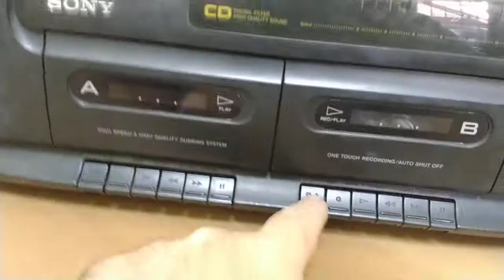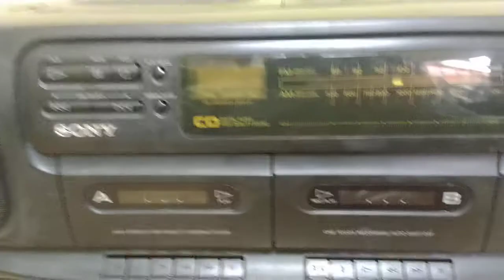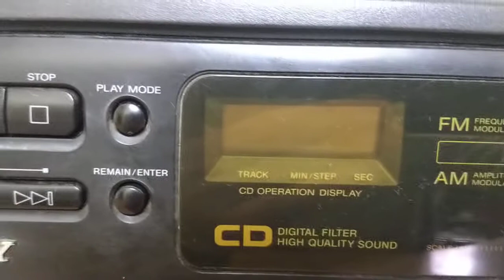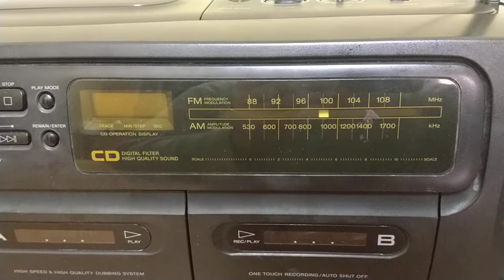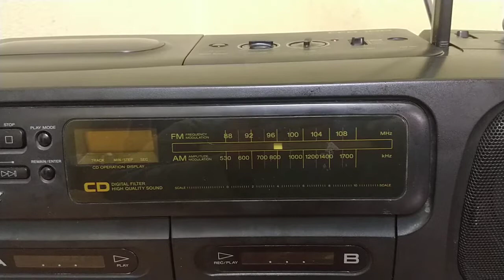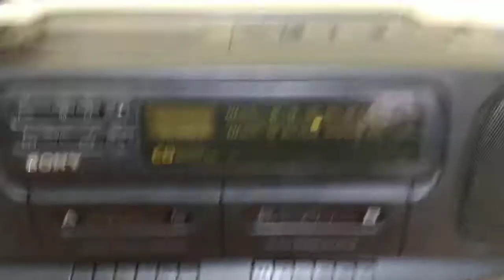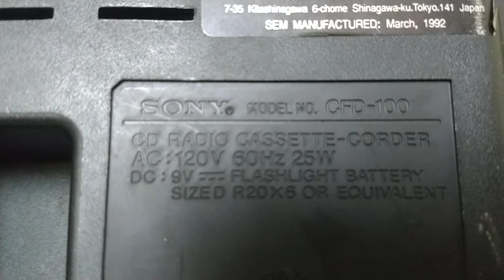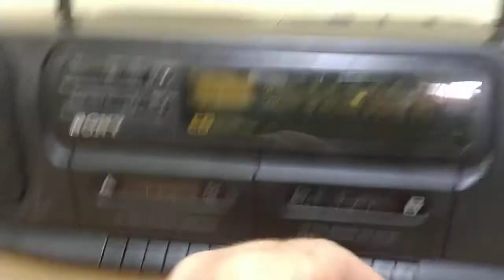teste radio gravador sony CFD 100